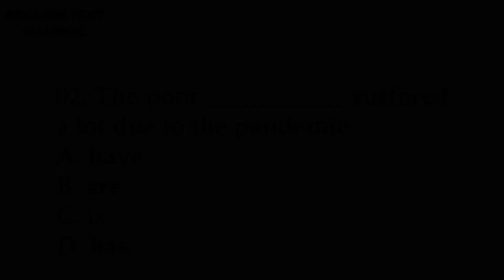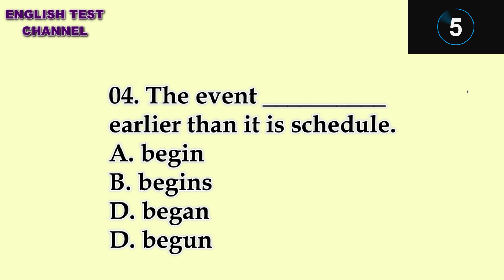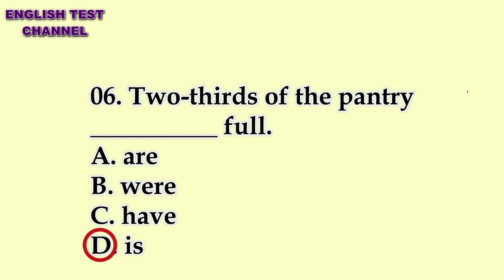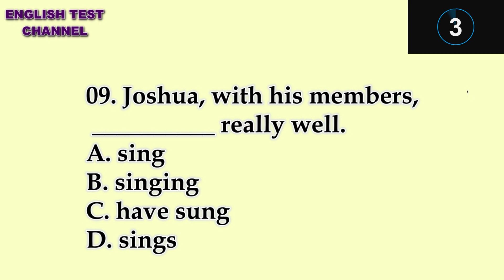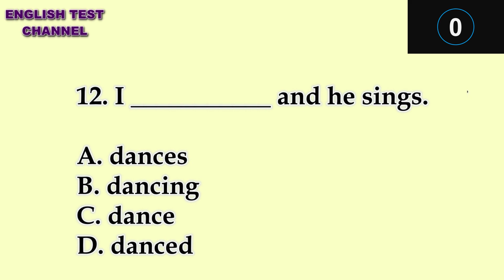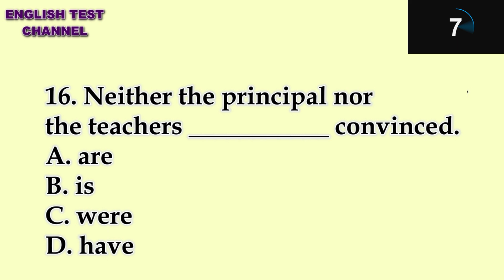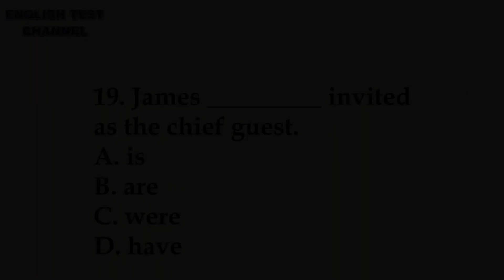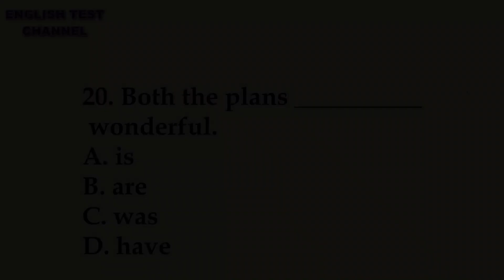20 Subject Verb Agreement English Grammar Quiz Test Set 03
Subject Verb Agreement English Grammar